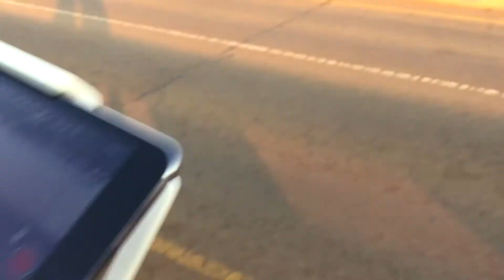Did we just fly there?? Dan Day Vlog 47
In this Vlog I meet my new friend, Armand, be sure to checkout his stuff below:

I'd like to hear from you:)

My gear:
iPhone 6+
Gopro hero 4
Macbook Pro.
Final cut